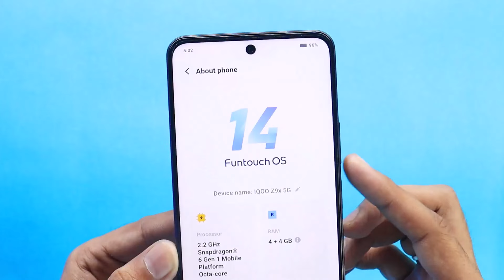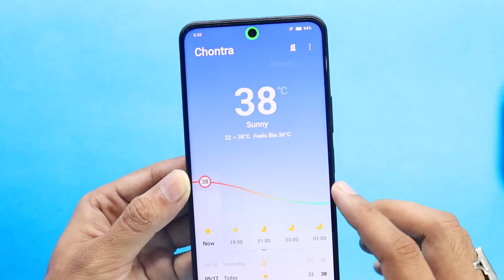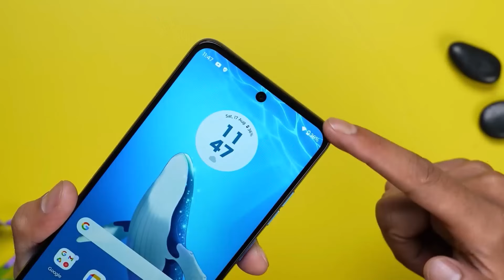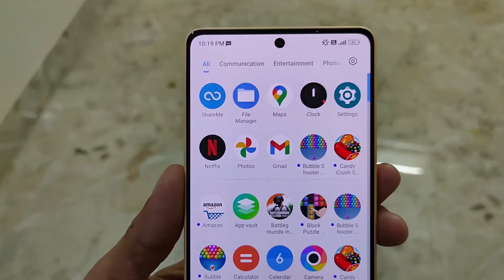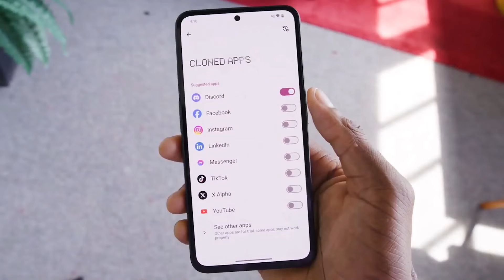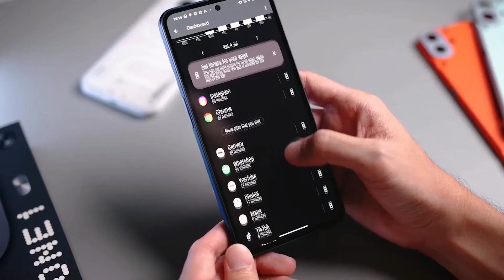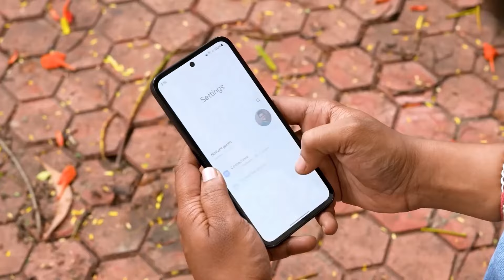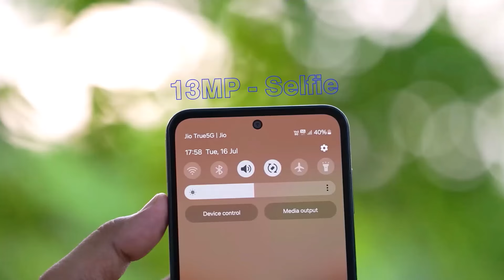Top 5 | Best Mobile Phone Under 20000 Taka (October 2024) Best Phone under 20k bd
You Can Buy Phone From (Gadget King)
Address
Basement -2 Shop No - 120 Bashundhara City Shopping Complex ,Panthapath 1205 Dhaka, Dhaka Division, Bangladesh

00:00 | Intro with
           | Design & Build Quality
           | Display Quality
           | Performance
           | camera quality
           | price and launch date
           | Good-bye

Video Topic
tp techtube
20000 taka best phone 2023 bangladesh